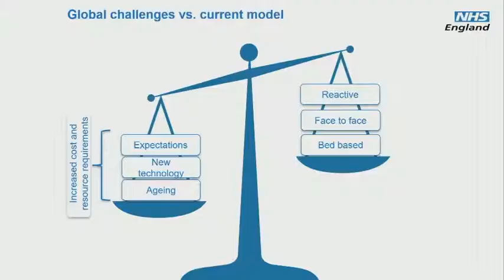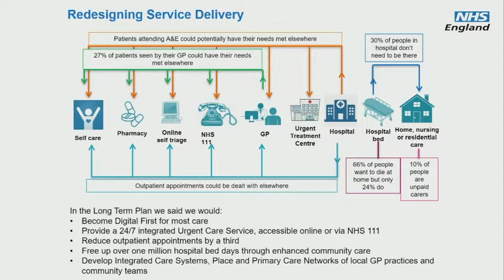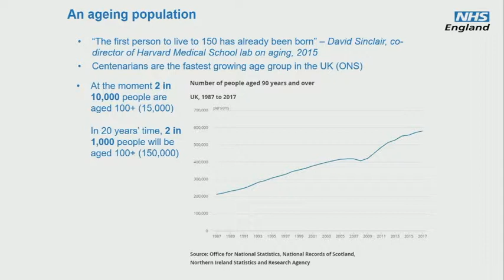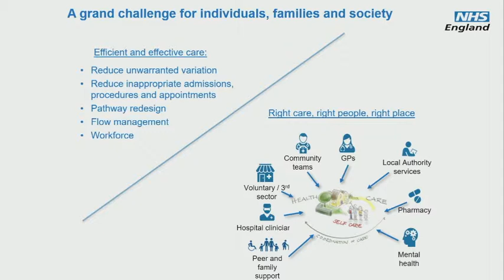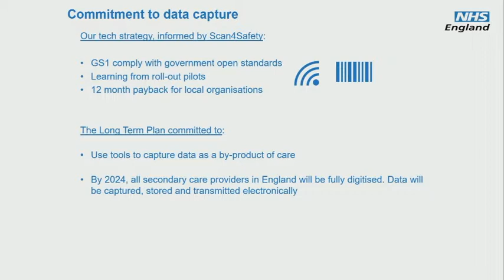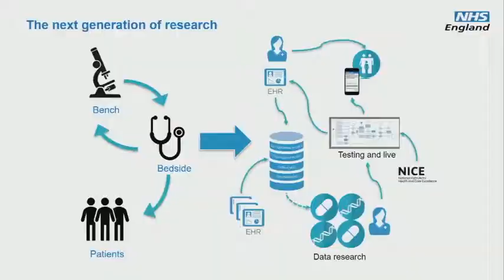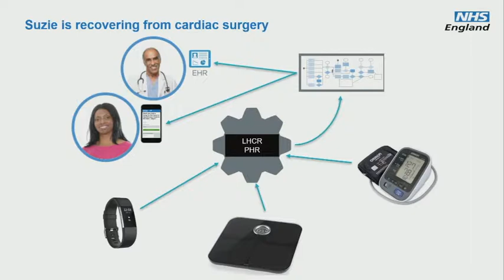Leading the implementation of the long-term plan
Matthew Swindells, deputy chief executive, NHS England.

GS1 UK is a community of over 38,000 members working in retail, foodservice, healthcare and more. We are one of 112 independent, not-for-profit GS1 organisations operating across 150 countries worldwide.

We help everyone involved in making, moving and trading goods to automate and standardise their supply chain processes using the common language of GS1 global standards. And we bring the same efficiencies to the healthcare supply chain – right through to improved patient safety.